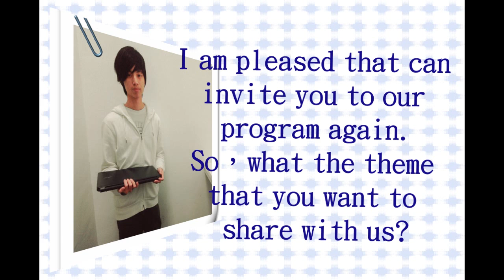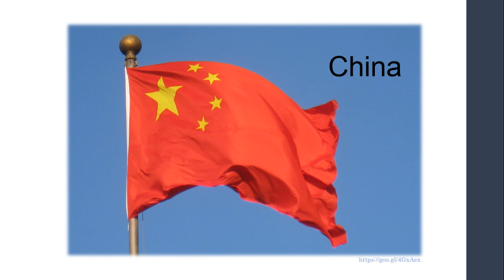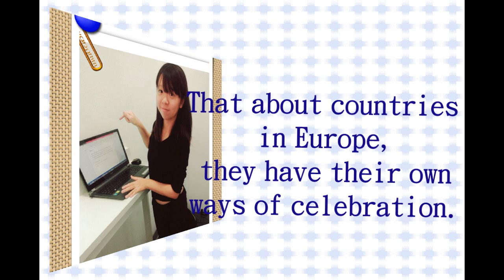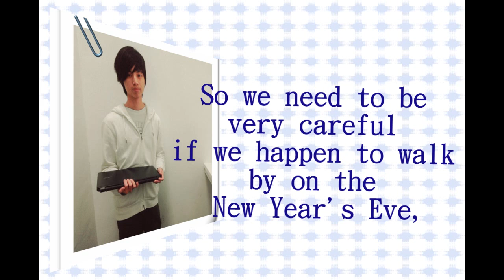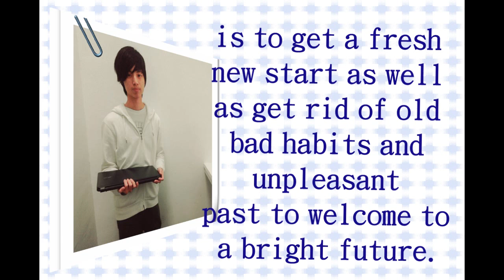NTTUEnglishVideo 欣賞各國過年差異